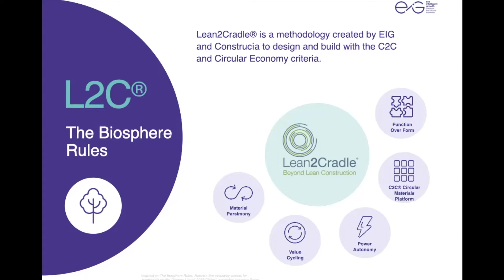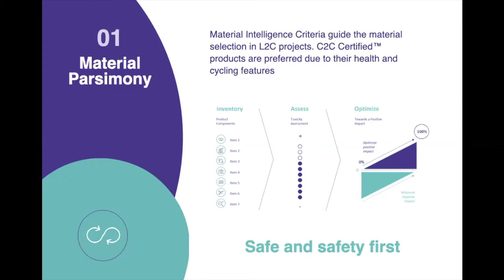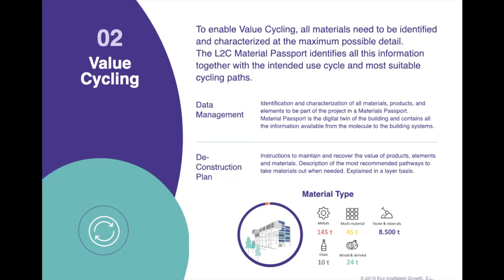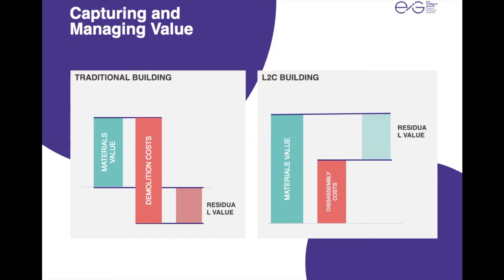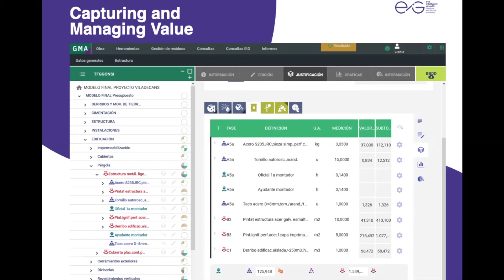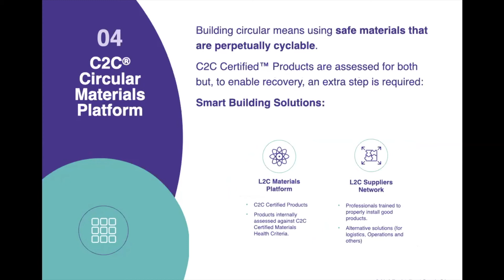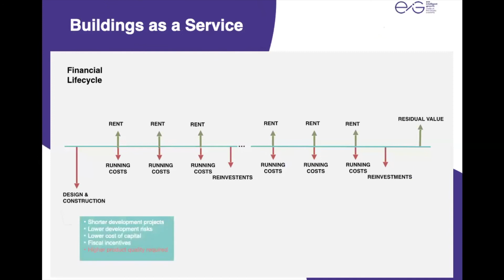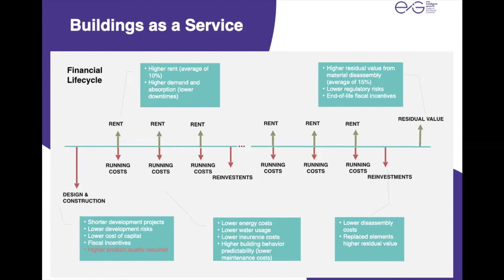Ignasi Cubina from Eco Intelligent Growth at WasteBuild 19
Welcome WasteBuilders to the latest 10 minute episode of Audio from WasteBuild and another chance to hear from those leading the transition towards a circular built environment.

Here we have another presentation from the panel discussion about “The Business Case for Circular Developments” this time presented by Ignasi Cubina from eco Intelligent Growth, which is a follow-on form our previous speaker Folkert Moll from KPMG.

and follow our social channels to keep up with the latest from the circular built environment and from our next live event in Amsterdam this November.